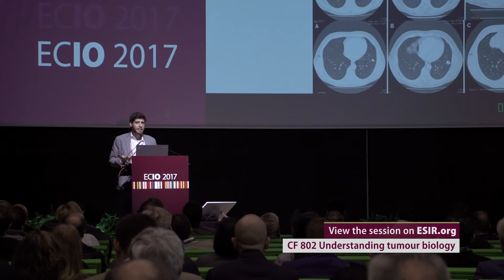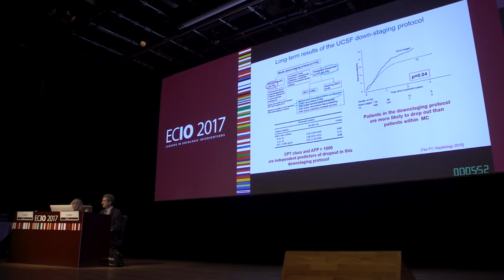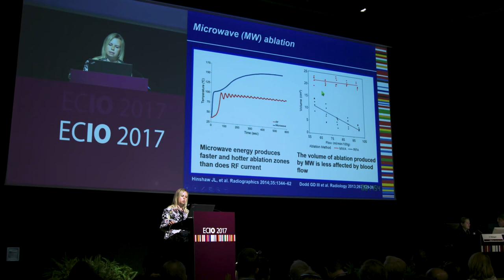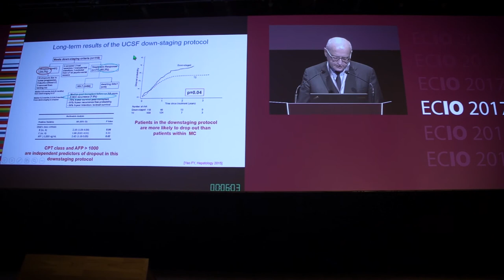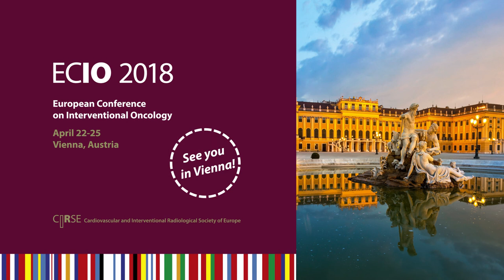Treatment Methods and Latest Research in Early-stage HCC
According to the BCLC staging, early-stage hepatocellular carcinoma is categorised as patients with a good performance status (PS 0) and Child-Pugh scores of A or B with up to three tumour nodules each measuring less than 3 cm. In this video filmed at ECIO 2017, Dr. Lambros Tselikas, Dr. Laura Crocetti and Prof. Vincenzo Mazzaferro talk about different treatment methods and research being done on early-stage HCC today.

To learn more about early-stage HCC, check out the topic packagein our CIRSE Library